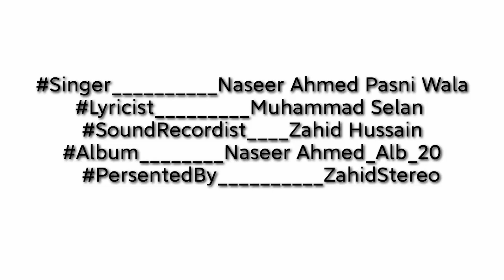Balochi Songs | Dard Roken Cho Cheraga|Naseer Ahmed| Balochi Mehfil Songs |Balochi Diwan Songs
This Song Is Sung By"Naseer Ahmed"Cassette Album Title"Chincho Be Tara Washen" Volume 20.

Singer__________Naseer Ahmed Pasni wala
Lyricist_________Muhammad Selan
SoundRecordist____Ustad Usman Baloch
Album_______ Chincho Be Tara Washen Vol: 20
PersentedBy__________ ZahidStereo

balochi new song 2020
Balochi classic song
balochi old songs
balochi function song
balochi mehfil Songs
balochi diwan songs
balochi special Jhankar
balochi old is gold
balochi hit songs
balochi lewa songs 2020
balochi dhamal
Naseer Ahmed Songs
balochi Song Naseer Ahmed